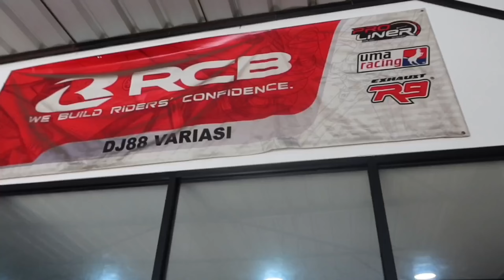PEMASANGAN BILED KE YAMAHA NEW AEROX. KENAPA HARUS PASANG DI DJ88VARIASI GUYS ?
Suka dengan Barangnya? Hubungi kami langsung whatsapp kita 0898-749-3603

Nyalakan tanda lonceng untuk notifikasi video terbaru kami ya

Mau mampir ke bengkel kita? Silahkan yuk merapat
Jakarta barat kapuk maps google dj88variasi

Mau belanja online di tempat kami? Cek ecommerce kita ya

SHOPEE = shopee.co.id/dj88variasi
BLIBLI =DJ88VARIASI
BUKALAPAK =DJ88VARIASI

PELAYANAN SEPENUH HATI MERUPAKAN PRIORITAS UTAMA KAMI